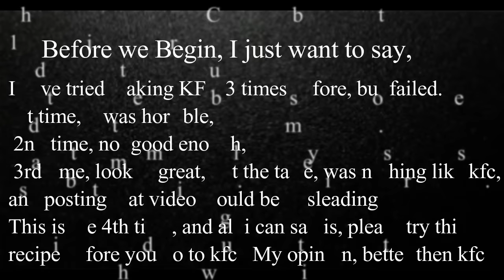How To Make KFC Fried Chicken / Recipe Secret Revealed